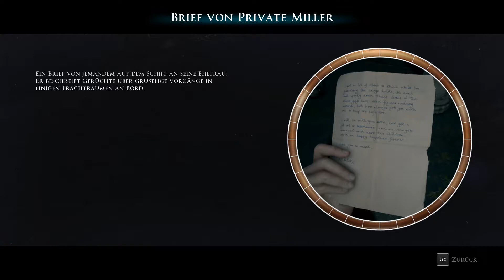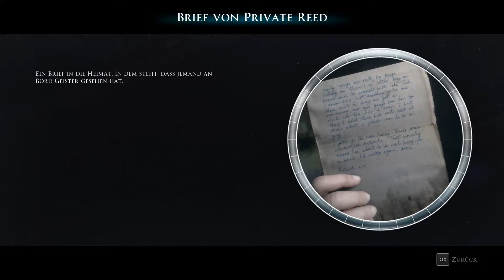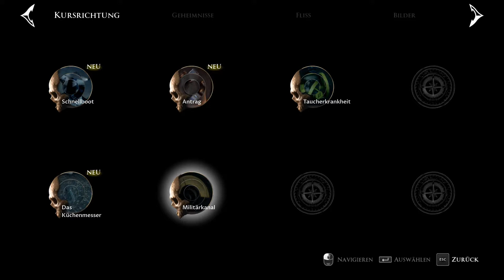Man of Medan 📓 #005 - Särge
Auf der Flucht von der Medan, treffen einige der Freunde auf die Särge, welche in Frachtraum A3 streng gesichert wurden. Diese werfen weitere Fragen auf, was mit dem Schiff und der Mannschaft passiert ist.